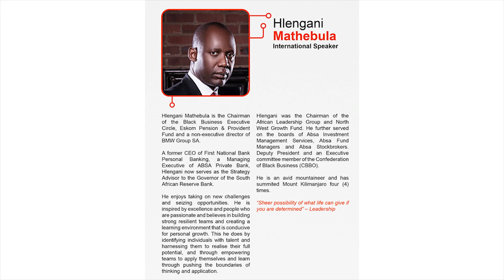Sheer possibility what life can give if you are determined | Hlengani Mathebula | TEDxSwakopmund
"I am proud that I was born poor" - the journey of a successful business man who rose against all odds.

Hlengani Mathebula is the Chairman of the Black Business Executive Circle, Eskom Pension & Provident Fund and a non-executive director of BMW Group in South Africa.
A former CEO of First National Bank Personal Banking, a Managing Executive of ABSA Private Bank, Hlengani now serves as the Strategy Advisor to the Governor of the South African Reserve Bank.
He enjoys taking on new challenges and seizing opportunities. He is inspired by excellence and people who are passionate and believes in building strong resilient teams and creating a learning environment that is conducive for personal growth. This he does by identifying individuals with talent and harnessing them to realise their full potential, and through empowering teams to apply themselves and learn through pushing the boundaries of thinking and application.

He is an avid mountaineer and has summited Mount Kilimanjaro four (4) times.